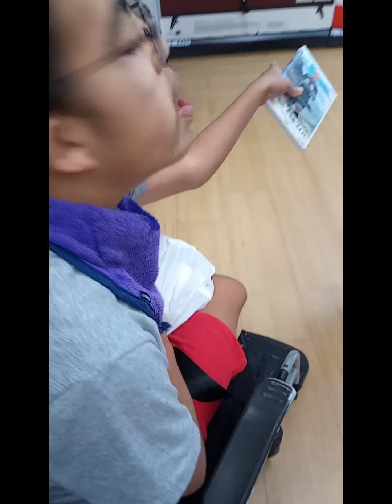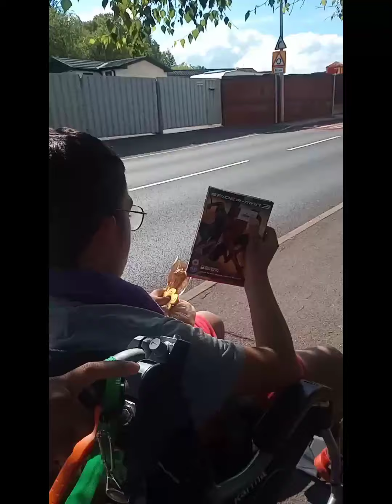Samahan ninyo kame sa aming pag lakad.!!!!!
Salamat guys sa palage ninyo pag supporta sa goal ni Dominic dito. Patoloy ako nag pray na Sana may good hearted person na maka tolong na mapagamot si Dominic sa America. Maraming salamat sa inyong pag patoloy supporta sa amin journey, specially Dominic.